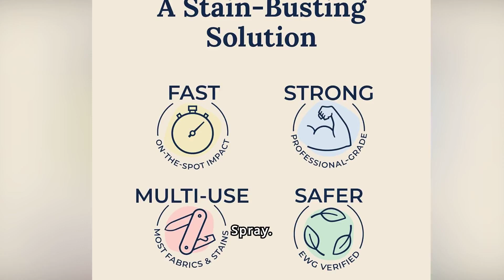Quitamanchas Miss Mouth's Messy Eater Spray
Enlace de compra
¿Listo para deshacerte de las manchas de una vez por todas? Presentamos el Spray y Toallitas Quitamanchas de Miss Mouth's Messy Eater. Con un tamaño de 4 oz y 10 toallitas, es la solución perfecta para todas las manchas de alimentos, grasa y café en tu ropa, telas y más. ¿Te preocupa la ropa de tu bebé? No te preocupes, nuestro producto es seguro para recién nacidos y bebés. Lleva el spray y las toallitas contigo a donde vayas, son compatibles con TSA, ideales para cualquier viaje. Rocía, limpia y listo: elimina manchas rápida y eficazmente sin necesidad de tintorería. No más preocuparse por accidentes inevitables. ¡Haz la prueba y verás la magia en acción! Transforme sus preocupaciones en satisfacción. ¡Ordena ahora y mantén tu ropa impecable!